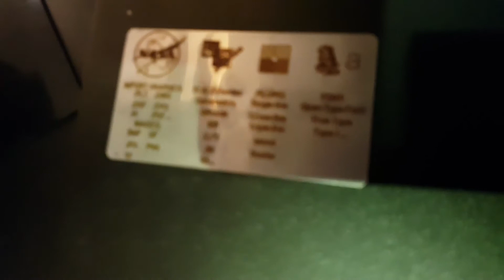Printing logo on metal sheet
2D barcode on stainless steel sheet